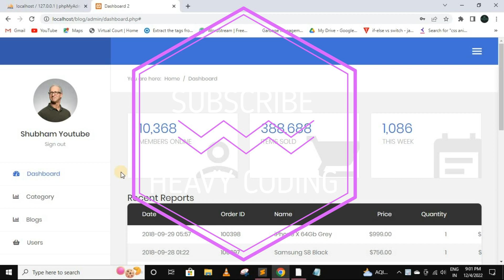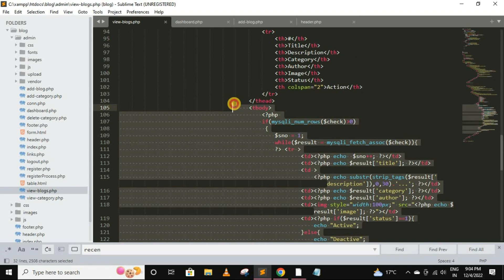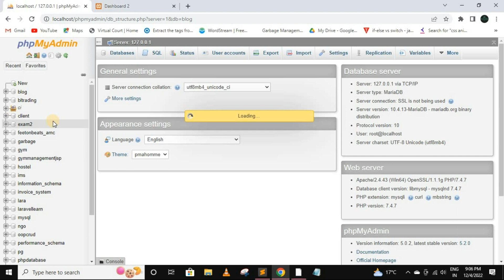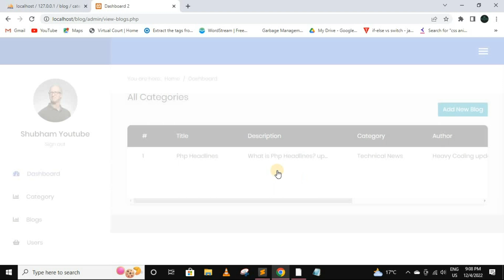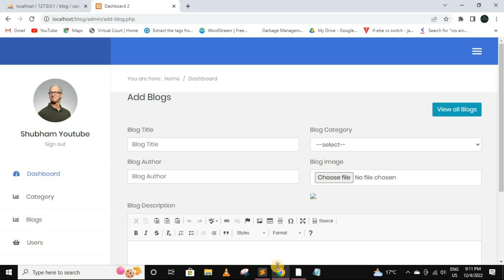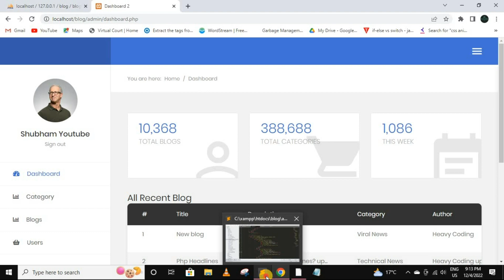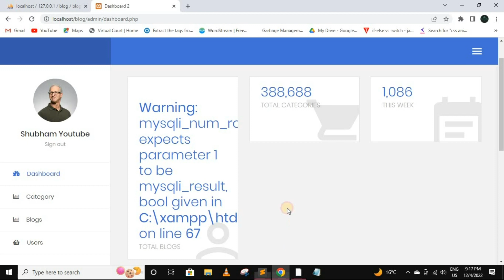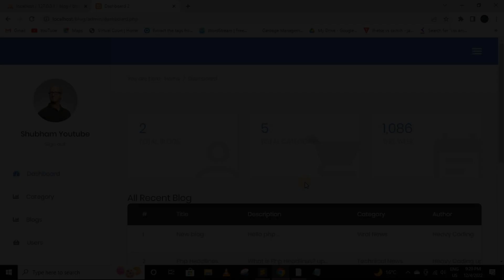Php project | Blog website in php | Dashboard create - 14 | CMS in php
How to create a blog website in php
how to build a blog website in php
php and mysql database
blog php mysql database
dynamic website
how to create a dynamic website
web development
php mysql prepared statements
complete blog website php
beginner php mysql project
html css javascript php mysql project tutorial for beginners